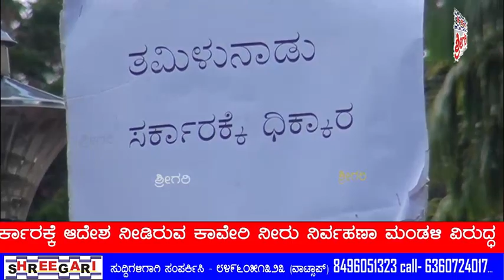ಕಾವೇರಿ ನೀರು ನಿರ್ವಹಣಾ ಮಂಡಳಿ ವಿರುದ್ಧ ಪ್ರತಿಭಟನೆ ನಡೆಸಿದ ಕರ್ನಾಟಕ ಸೇನಾ ಪಡೆ.....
೧೩/೦೯/೨೦೨೩-ಮೈಸೂರು - ಮತ್ತೆ ತಮಿಳುನಾಡಿಗೆ ಕಾವೇರಿ ನೀರು ಹರಿಸುವಂತೆ ರಾಜ್ಯ ಸರ್ಕಾರಕ್ಕೆ ಆದೇಶ ನೀಡಿರುವ ಕಾವೇರಿ ನೀರು ನಿರ್ವಹಣಾ ಮಂಡಳಿ ವಿರುದ್ಧ ಪ್ರತಿಭಟನೆ ನಡೆಸಿದ ಕರ್ನಾಟಕ ಸೇನಾ ಪಡೆ.

ಮೈಸೂರು ಸೆಪ್ಟೆಂಬರ್ 13

15 ದಿನ ಮತ್ತೆ ತಮಿಳುನಾಡಿಗೆ ಕಾವೇರಿ ನೀರು ಹರಿಸುವಂತೆ ರಾಜ್ಯ ಸರ್ಕಾರಕ್ಕೆ ಆದೇಶ ಮಾಡಿರುವ ಕಾವೇರಿ ನೀರು ನಿರ್ವಹಣಾ ಮಂಡಳಿ ವಿರುದ್ಧ ಇಂದು ಜಿಲ್ಲಾ ಪಂಚಾಯತ್ ಕಚೇರಿ ಮುಂಬಾಗ ಕಾವೇರಿ ಪ್ರಾಧಿಕಾರ ಕ್ಕೆ ಬೀಗ ಹಾಕಿ ಎಂದು ಬೀಗ ಹಿಡಿದು ಕರ್ನಾಟಕ ಸೇನಾ ಪಡೆಯ ವತಿಯಿಂದ ಪ್ರತಿಭಟನೆಯನ್ನು ನಡೆಸಲಾಯಿತ್ತು.